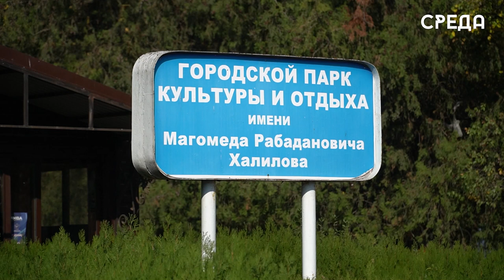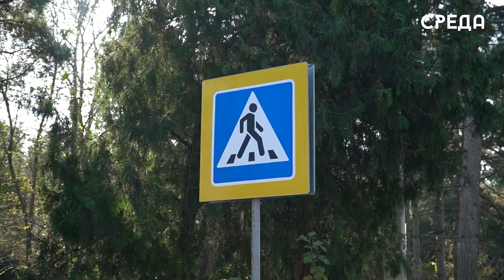Каспийчане поздравили всех жителей России с предстоящим Днем Единства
Начиная с 2005 года вся страна ежегодно 4 ноября отмечает День Народного единства. В преддверии этого знаменательного праздника мы решили вспомнить его историю.

Сегодня в России проживают порядка 195 народов, которые уже много лет живут в единстве и мире, а в Дагестане уже насчитывается более 30 национальностей и народностей со своими самостоятельными языками и диалектами, культурой и богатыми традициями.

В канун этого знаменательного праздника для всей России мы с нашей съемочной командой отправились в парк им. Халилова, чтобы собрать самые теплые пожелания от наших Каспийчан и гостей города.